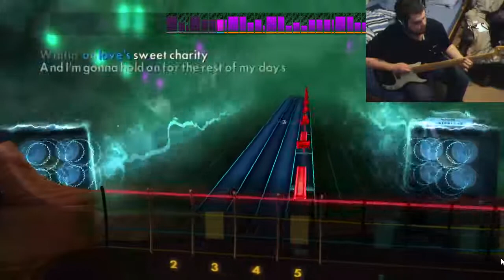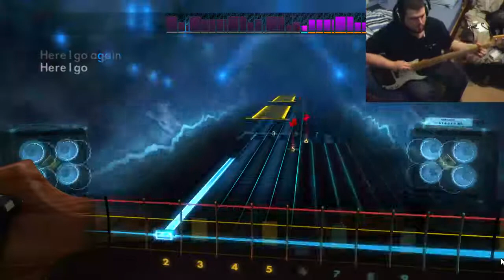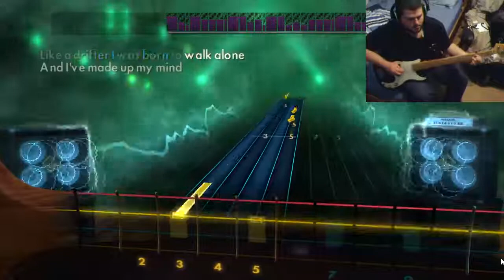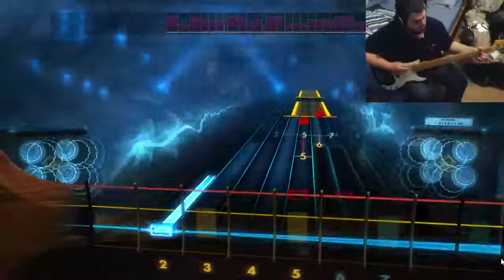Whitesnake - Here I Go Again [Bass] (Rocksmith 2014 Custom)